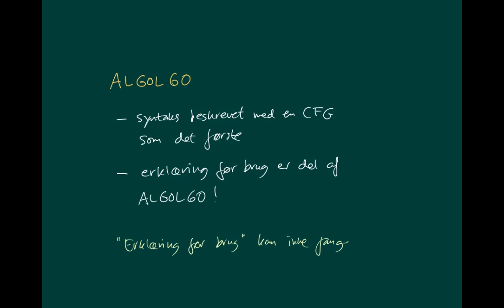Kursusgang 7, afsnit 8